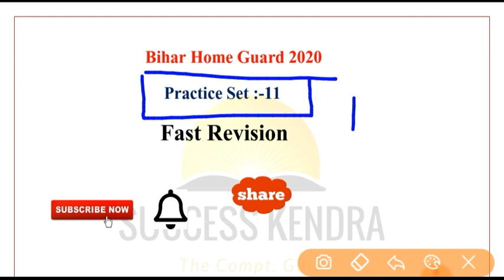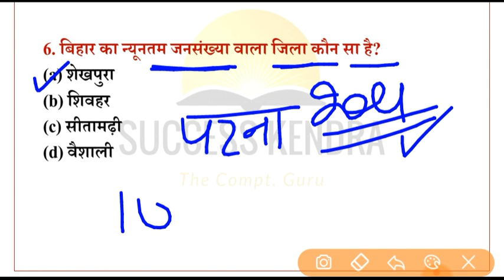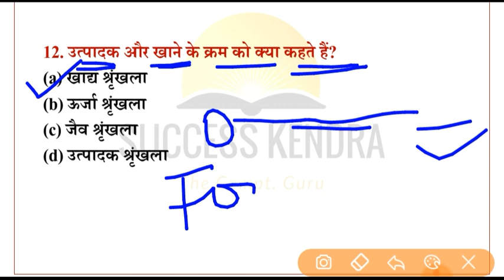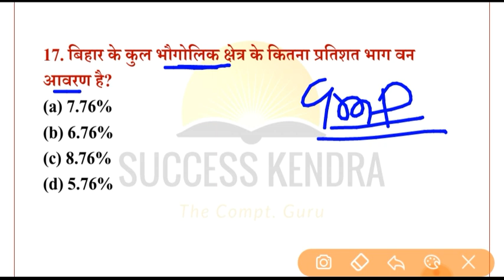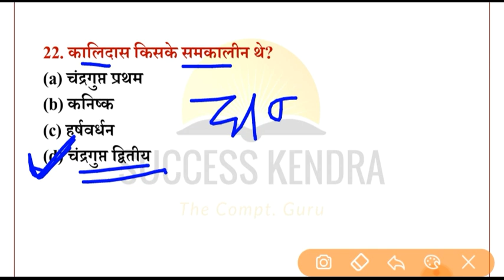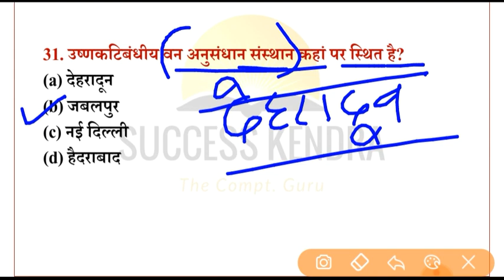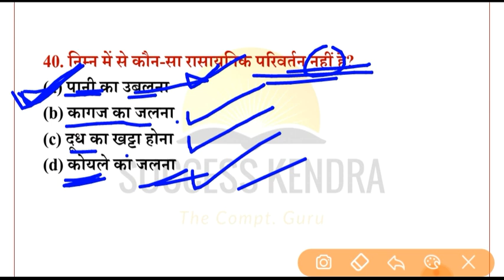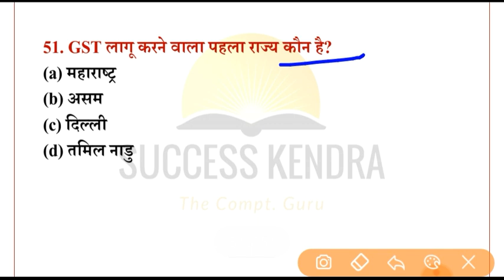Bihar Homeguard 2020-2021 | Practice Set - 11 | Bihar Police Home Guard Set 2021 | बिहार होमगार्ड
👍SHARE & LIKE जरूर करें

SUCCESS KENDRA

Related Search:

bihar home guard 2020 me kitna form bhara gaya hai,
bihar home guard previous year cut-off,
bihar homeguard ka set 24 January 2021,